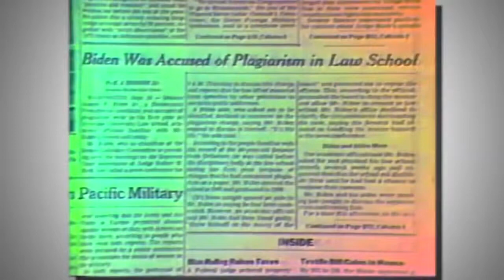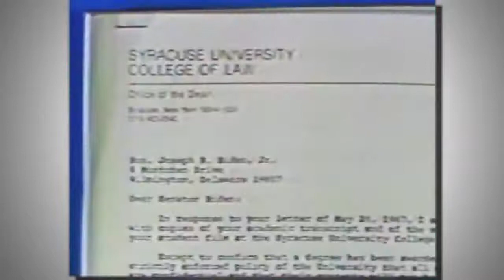Look Out For Joe Biden's Lies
Joe Biden lied as a Senator, he lied as Vice President and he continues to lie as President.